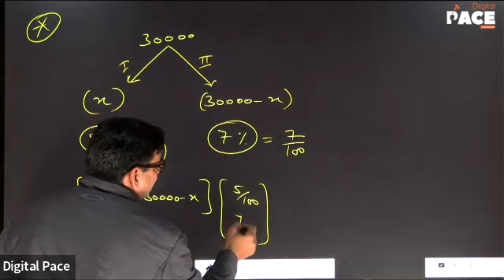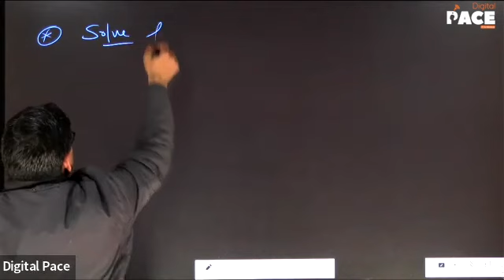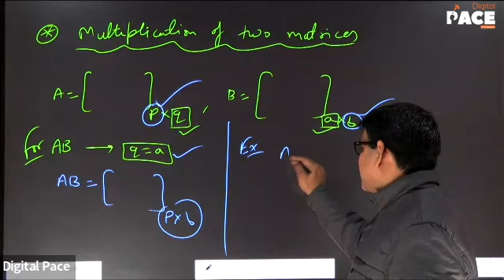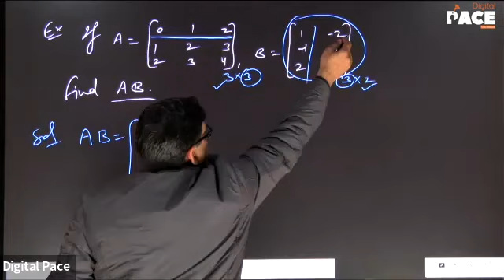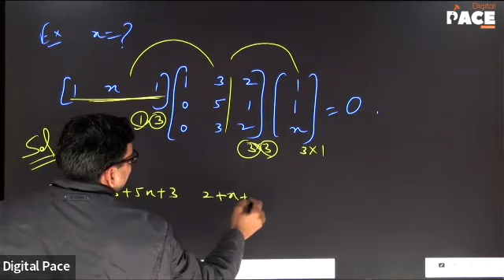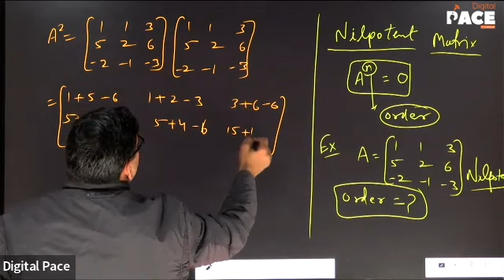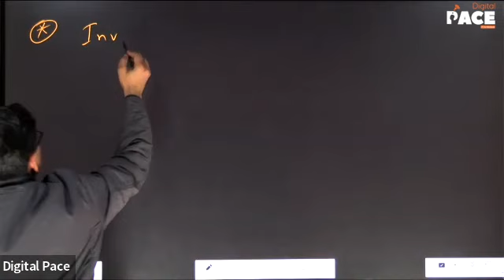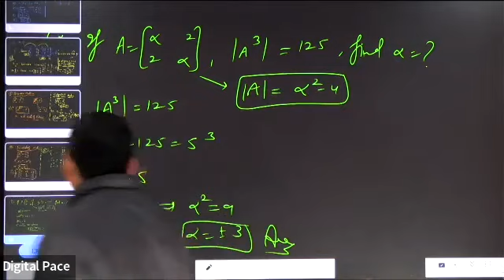Super 40 | Maths | Matrices | Lec-2 (19/01/2023)